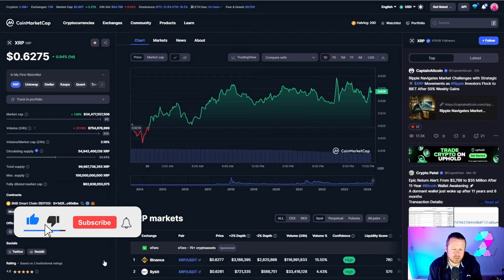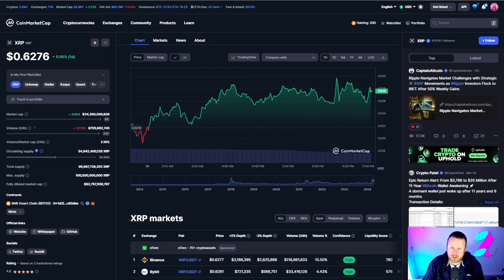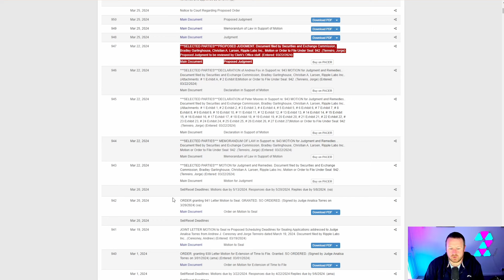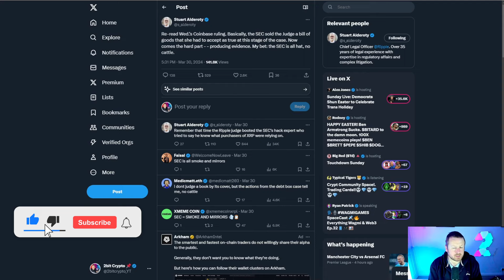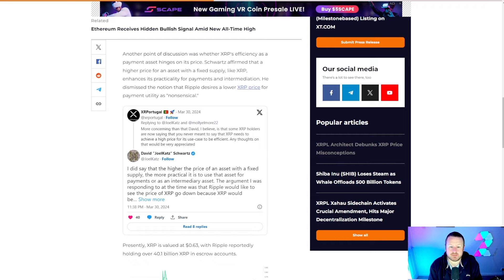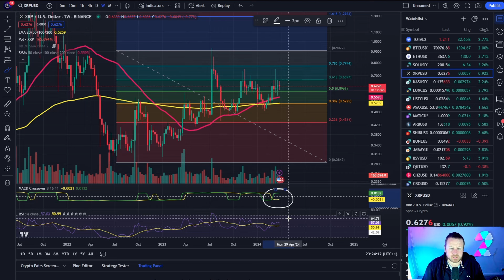XRP will be the WORLD payment CRYPTO | GET READY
XRP will be used all over the world by BANKS, LENDERS and everyone else